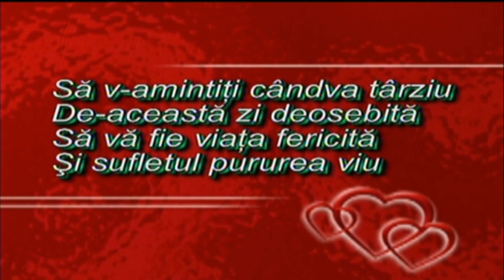Dani Daniel Miron Live la Nuntă